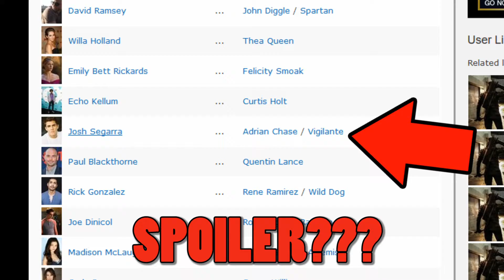Who Is The Vigilante??? // Arrow S5 Ep 7 - Top 5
Join Jerome as he discuss his Top 5 Moments from Arrow Season 5 Episode 7.